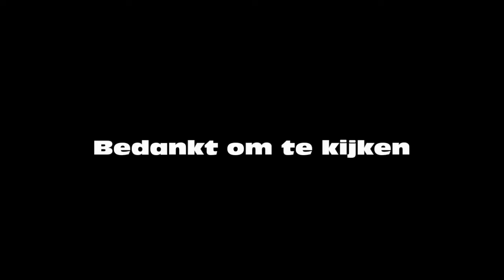de valtoren (onride) plopsland de panne 2015